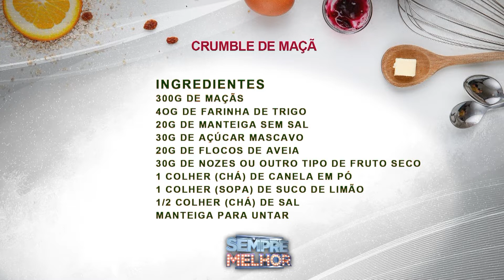Crumble de Maçã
Aprenda a preparar um Crumble de Maçã  com o chef Fabio Mancilha.

Este quadro foi ao ar em 02 de Setembro de 2022 .